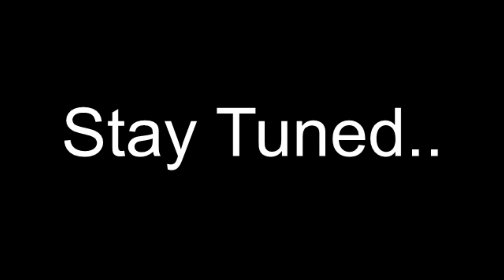Monaco Top Marques 2014 Teaser